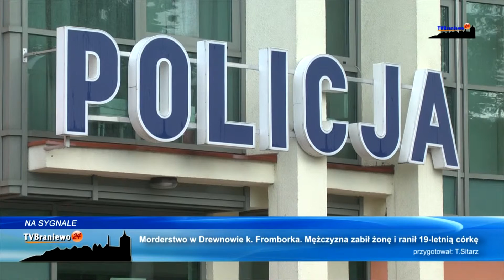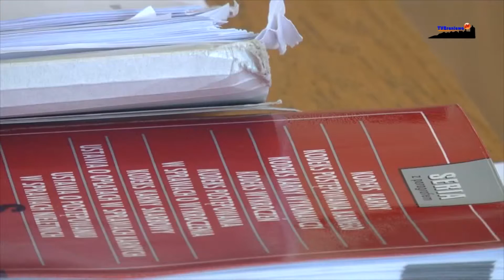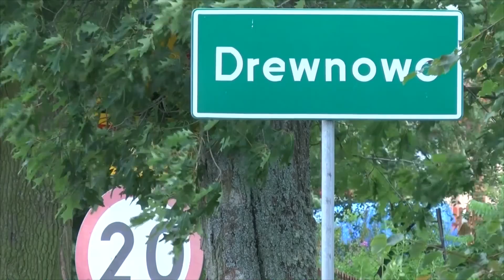Zamordował żonę i ciężko ranił córkę